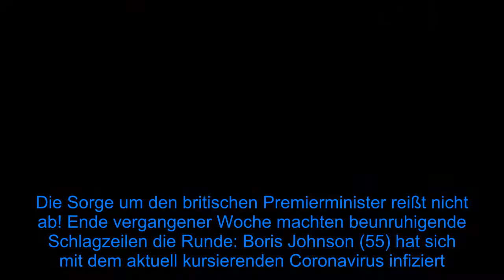Noch immer Corona-Symptome: Boris Johnson nun im Krankenhaus - Fox News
Die Sorge um den britischen Premierminister reißt nicht ab! Ende vergangener Woche machten beunruhigende Schlagzeilen die Runde: Boris Johnson (55) hat sich mit dem aktuell kursierenden Coronavirus infiziert. Das verkündete der 55-Jährige via Social Media. Zu diesem Zeitpunkt berichtete er lediglich von leichten Symptomen – er wollte sogar weiterhin von Zuhause aus arbeiten. Doch nun hat sich der Zustand des Politikers offenbar verschlechtert: Johnson musste ins Krankenhaus eingeliefert werden!  Das gab ein Pressesprecher in einem Statement via Twitter bekannt. Demnach wurde Johnson auf Empfehlung seines Arztes in eine Klinik gebracht, da er zehn Tage nach dem positiven Test immer noch "andauernde Symptome" habe. In der Klinik soll sich der Politiker verschiedenen Tests unterziehen – als "reine Sicherheitsmaßnahme". Ob Johnson anschließend wieder entlassen wurde, geht aus den Zeilen nicht hervor.  Am Ende der Pressemitteilung heißt es: "Der Premierminister möchte außerdem sämtlichen medizinischen Fachkräften für ihre harte Arbeit danken." Zudem würde Johnson die britischen Bürger dazu auffordern, den Empfehlungen der Regierung nachzukommen: Zu Hause zu bleiben und damit Leben zu retten.    Tipps für Promiflash?